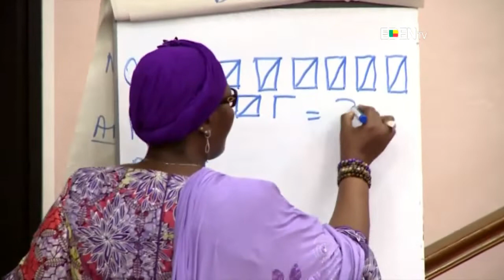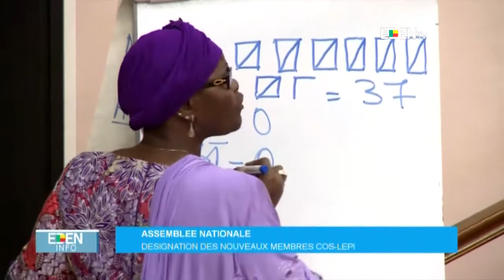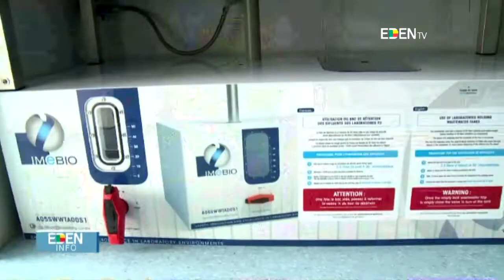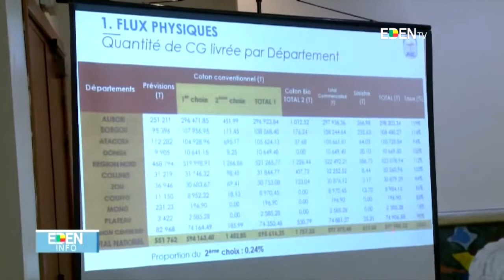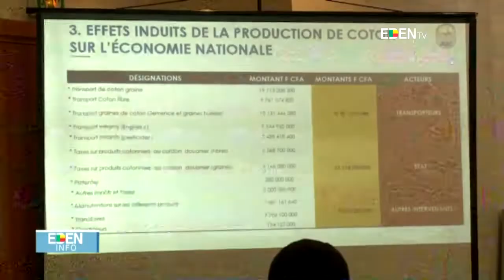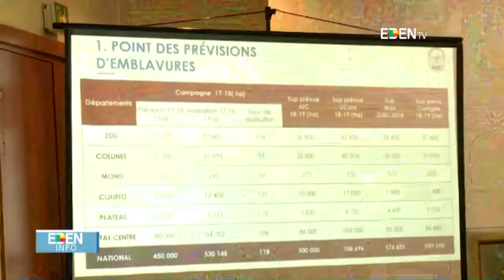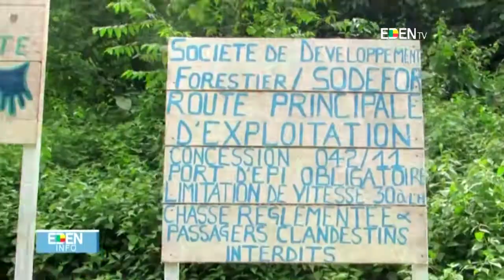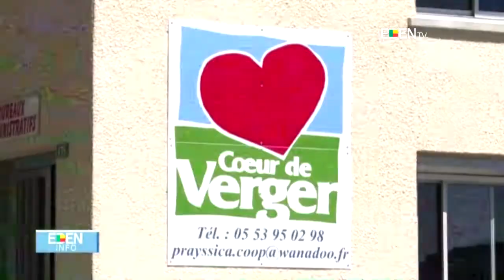JT13H - 27/06/2018 Samson OKE